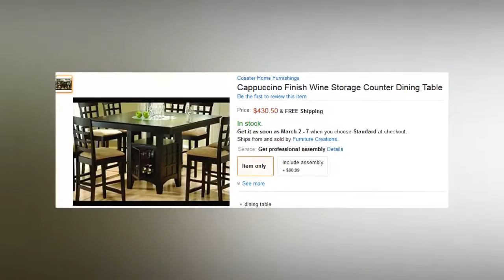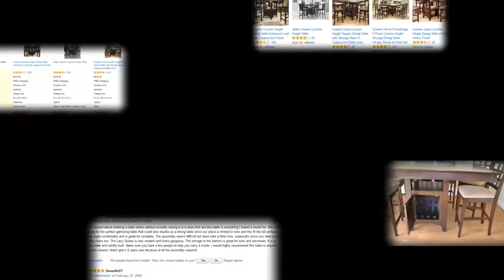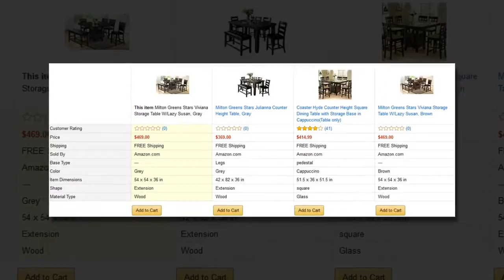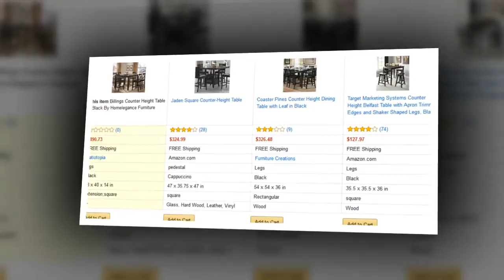round table with lazy susan espresso color kitchen